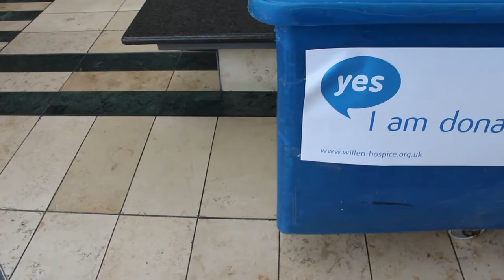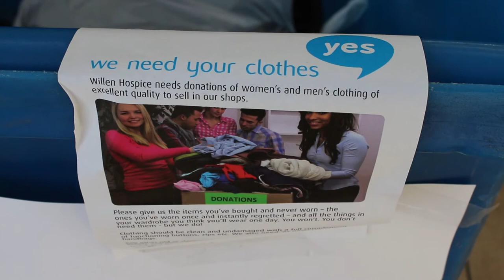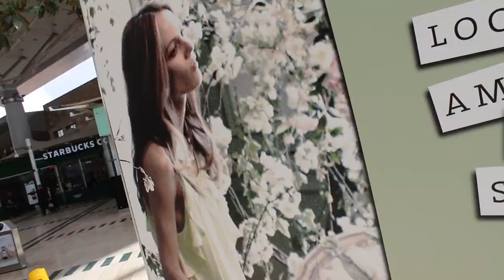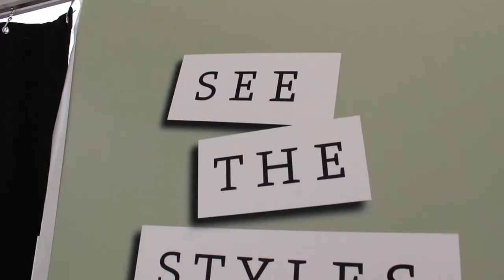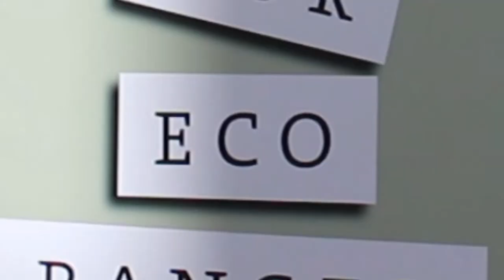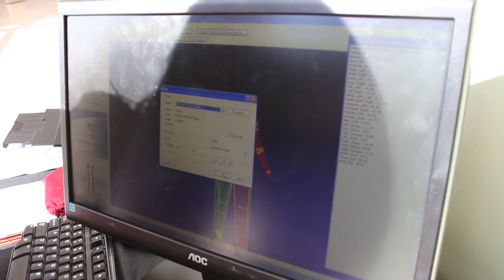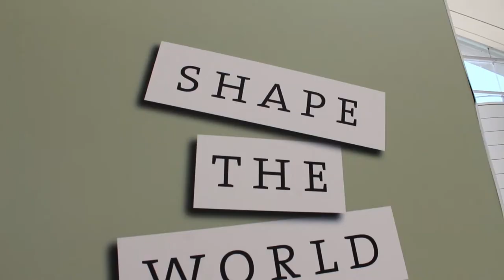Eco Week 2013 at Midsummer Place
Midsummer Place's second annual Eco Week went down and environmentally-friendly storm, with shoppers of all sizes engaged in activities that both encouraged sustainability and more savvy ways to save the planet through style.

There for the fun stuff, our Style Seeker met the Mayor, Gully Mouse and the girls in charge of a 3d body scanner, so if you missed on Eco Week, have a watch and fill yourself in...

Video credits below:

Presenting by Cindy Hudson
Filming by Calum Lee Hee Shiong & Jordan Cullum
Editing by Cindy Hudson